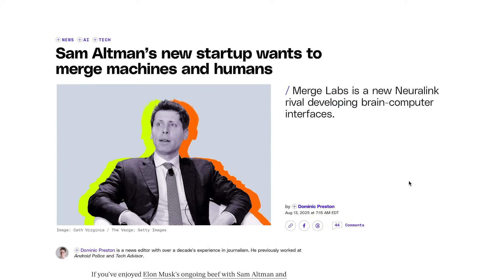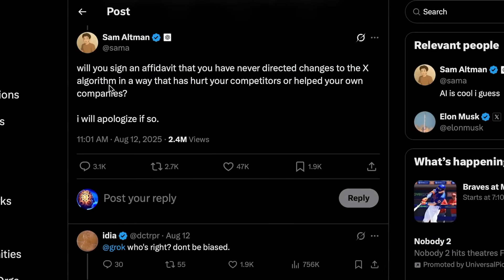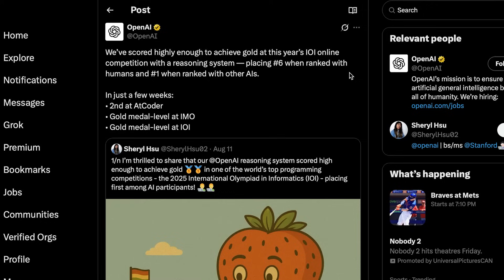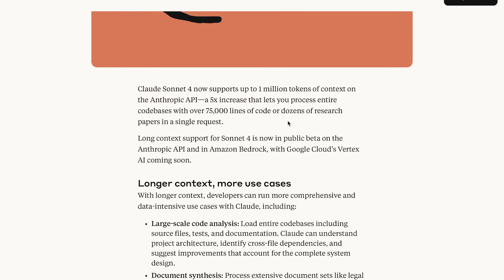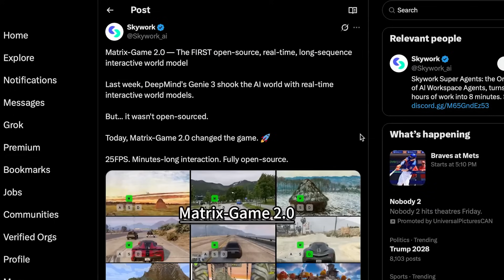Sam Altman’s NEW Startup Targets Neuralink?!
Sam Altman’s new startup could take on Elon Musk’s Neuralink — and the two are already beefing. Plus, wild AI updates: GPT-5 speedruns Pokémon, Claude gets a 1M context window, Gemini gets memory, an open-source Genie 3, and a humanoid robot folds laundry.

0:00 – Intro
0:21 - Sam Altman’s New Neuralink Rival
0:50 - Sam Altman & Elon Musk Twitter BEEF
2:28 - OpenAI Model Wins Gold Medal at IOI 2025
2:54 - GPT-5 Speedruns Pokémon Red
3:28 - Claude 4 Sonnet 1M Context Window
3:45 - Google Gemini Gets Memory
4:01 - Matrix-Game 2.0 (Open-Source World Model)
4:32 - AI Agent Inside a Playable World?!
7:45 - Are We in a Simulation?
7:59 - Humanoid Robot Folds Laundry
8:45 - Final Thoughts + Outro

Today’s Sources :
-Sam Altman’s Merge Labs 🤯
-AI Agent Inside a Playable World?! - Demis Hassabis CLIP 🤖